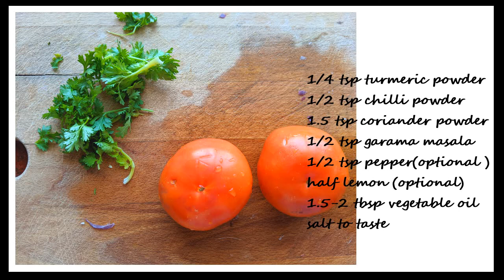Egg bhurji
This Indian version of scrambled eggs is sauteed in onions and tomatoes with spices which can be easily prepared in just couple of minutes.

Ingredients:
4 medium sized eggs
2 onions
2 tomatoes
1 clove of garlic
1/2 inch ginger
2 chllies
1 tsp cumin seeds
2-3 sprigs curry leaves
handful of coriander leaves
1/2 tsp turmeric powder
1/2 tsp chilli powder
1.5 tsp coriander powder
1/2 tsp garam masala (optional)
1/2 tsp pepper